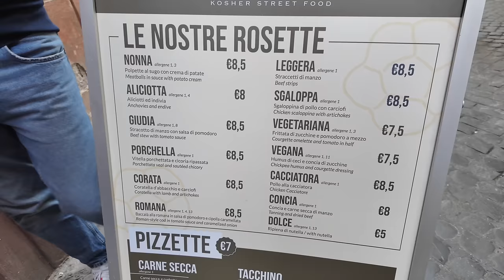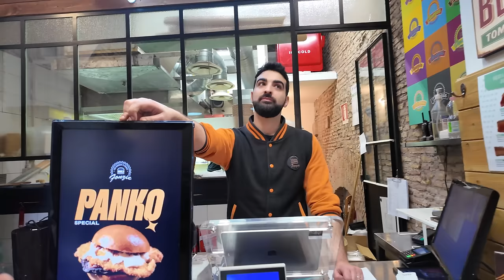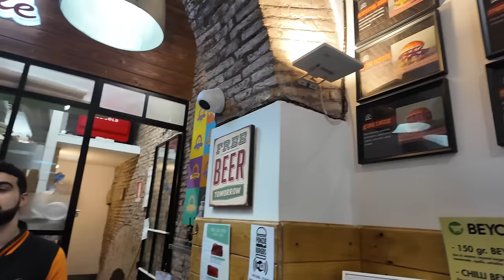Mangiamo Street Food Tradizionale Romano insieme a Chef Ruben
Si può mangiare cibo tradizionale romano senza spendere una follia , in centro a Roma e camminando ?
Oggi siamo andati insieme a @cucinaconruben a provare lo street food giudaico romanesco , a Portico d'Ottavia il Ghetto di Roma troviamo tra i forni più antichi di Roma e dalla pizza ai dolci , passando per la rosette con specialità romane fino al fast food rivisitato con un tocco di romanità , tutto senza spendere cifre folli , operazione non facile a Roma dove bisogna districarsi tra trappole per turisti e luoghi troppo costosi per le tasche del comune cittadino, siamo andati a scovare posti che ancora con un prezzo popolare ci offrono un pasto veloce , sano e buono

Fateci sapere se volete altre zone di Roma dove provare solo cibo di qualità e tradizionale romano